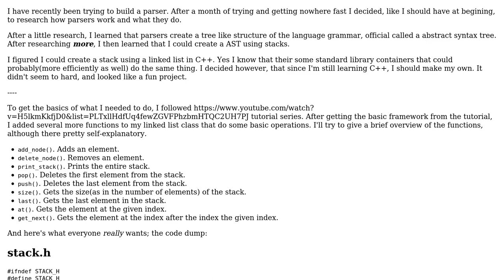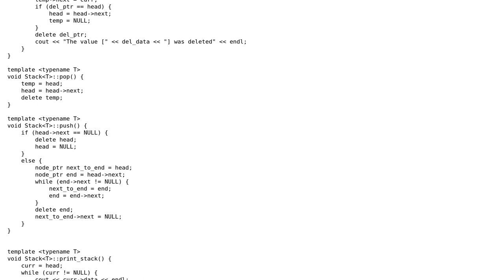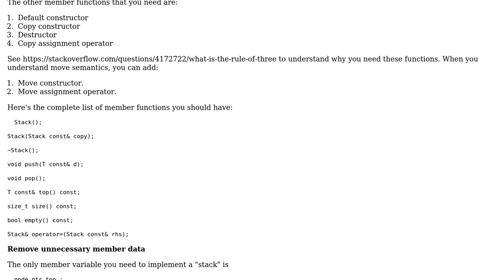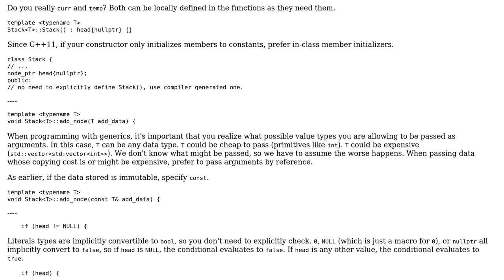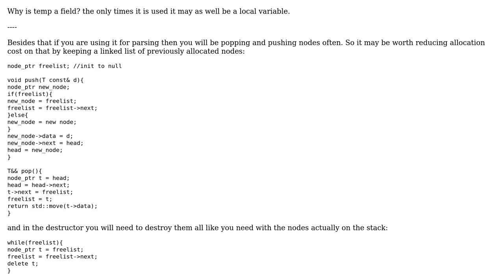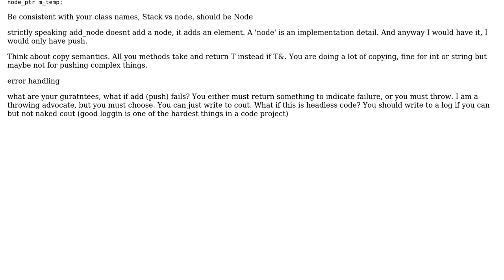Code Review: Stack, using linked list, for parser (4 Solutions!!)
Code Review: Stack, using linked list, for parser

With thanks & praise to God, and with thanks to the many people who have made this project possible! | Content (except music & images) licensed under CC BY-SA | Music | Images & others | With thanks to user Snowhawk user R Sahu user ratchet freak user pm100 user Christian Dean and the Stack Exchange Network Trademarks are property of their respective owners. You are responsible for your own actions.